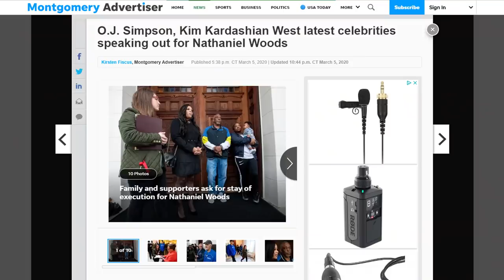Nathaniel Woods WAS NOT INNOCENT!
Nearly 16 years after Birmingham police officers Carlos Owen, Harley A. Chisholm III, and Charles R. Bennett were slain on what is known as the “Deadliest Day” in the history of the Birmingham Police Department, one of the convicted killers, Nathaniel Woods, was executed Thursday night despite outcries from groups and celebrities that he was not the one who fired the fatal bullets.

Groups and advocates stepped up efforts to ask for a halt to the execution, including Martin Luther King III, celebrity Kim Kardashian West, and former NFL star O.J. Simpson.

SEARCH "Anthony Brian Logan" on all social media!

Nathaniel Woods executed for 2004 slayings of 3 Birmingham police officers

Alabama Set to Execute Nathaniel Woods Despite Claims of Innocence, Police Misconduct

Execution date set for man convicted in 2004 murders of 3 Alabama police officers

Alabama inmate Nathaniel Woods executed for 2004 police murders

O.J. Simpson, Kim Kardashian West latest celebrities speaking out for Nathaniel Woods